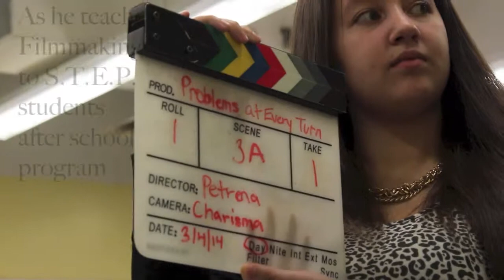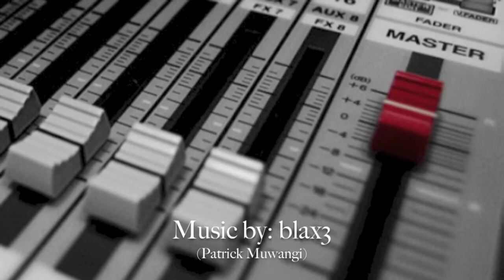A Day with Soundbooth Tv's Creator and Director, Robert Mitchell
This pass Tuesday (March. 4, 2014) I captured video of my mentor, Robert Mitchell as he teaches the students film for an after school program at the Science Skills Center High School for Science Technology and The Creative Arts.

( A good friend of mine and music producer)